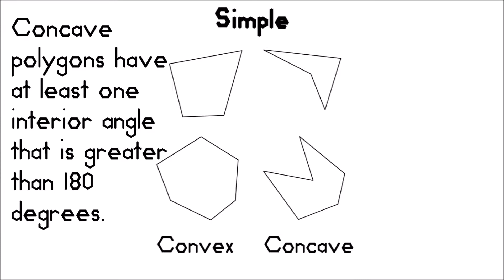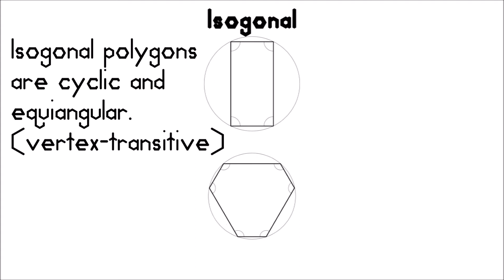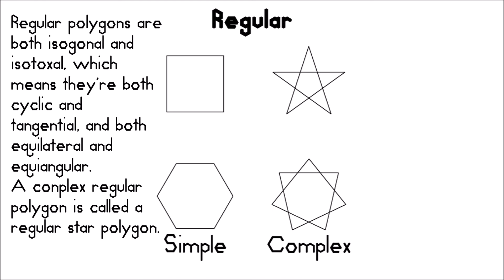Different Kinds of Polygons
Lots of shapes with only straight sides.